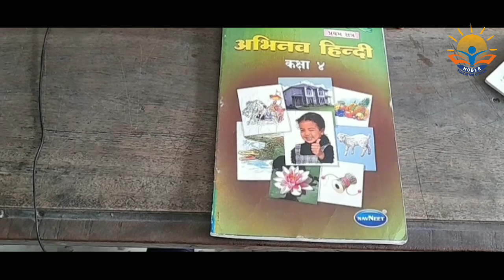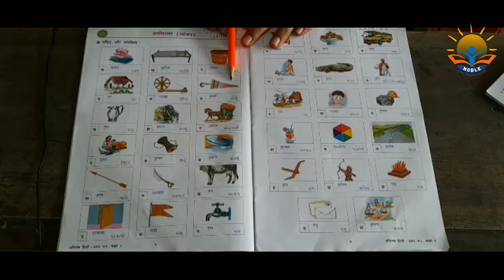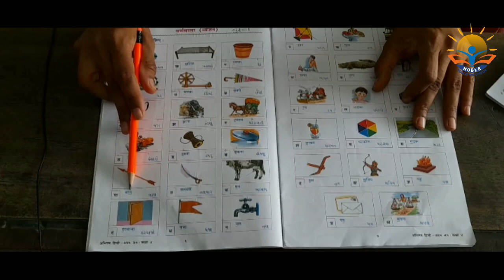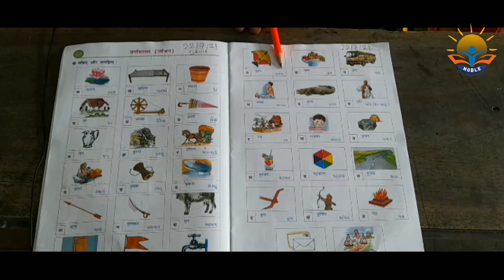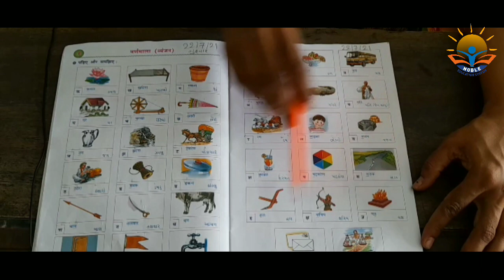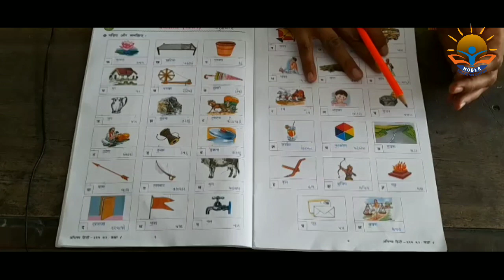STD 4 HINDI 22-07-2021(GUJARATI MEDIUM)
૨૨-૦૭-૨૦૨૧ ધોરણ ૪ હિન્દી